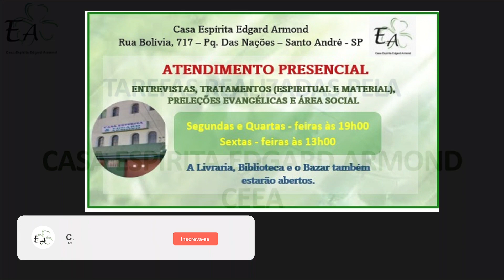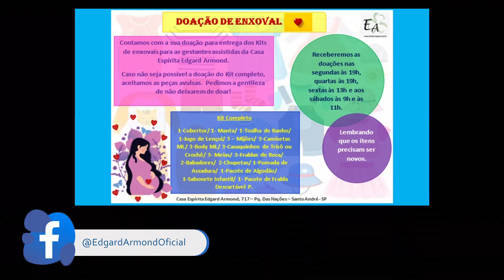Máxima 52 do Livro Máximas de André Luiz de Wagner Freitas Correia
Leitura da “Máxima 52 (Capítulo 26 - Novas Perspectivas)” do Livro “Máximas de André Luiz”, de “Wagner Freitas Correia”, narrado pela Giorgia, Voluntária da Casa Espírita Edgard Armond - CEEA, situada na Rua Bolívia, 717 - Parque das Nações - Santo André - SP.

Música: Piano Studio Ghibli Collection 1 - Whisper of the Heart - Take Me Home